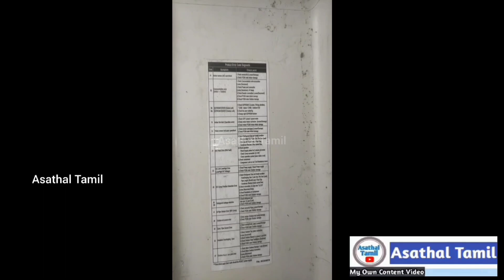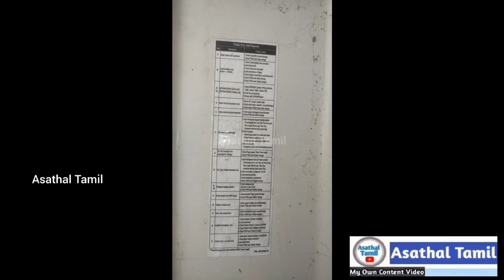AC Air conditioner Fitting video...asathaltamil /smselectronicsservicecentre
🙋LG dual inverter AC Fitting short video,🕺 my own style /asathaltamil/smselectronicsservicecentre asathaltamil /asathaltamil.../asathaltamilvlogs/service/smselectronicsservicecentre@AsathalTamilVlogs/tamil/asathaltamil/ /youtubeshortsHello friends,we All Support Guy's* Any Other DetailsEmail= ___________________________________________Watch Me Our Other Youtube channel'sMy Other Youtube channel Visit1. Asathal Tamil Tamil Tech Tamil Vlogs Tamil Shorts Tamil Gaming Thagaval Maiyam Mani Time Electronics Service Centre Asathal Tamil Unboxing Tamil Review Tamil Troll Tamil Tranding Tamil Business Official Service me______________________________________________Instagram= page link.. 1.Asathal Tamil Tech Tamil Vlogs Tamil Gaming Thagaval Mariyam Mani Time Electronics Service Center DISCLAIMER: This channel does not promote or encourage any illegal activities, all contents provided by this channel is meant for EDUCATIONAL PURPOSE ONLY. Non-Profit, Educational or Personal use tips the balance in favour of fair usage.Subscribe and support you guys 🤞Thank you. Note: Copying or Reproduction of Logo or content from this channel is strictly prohibited...